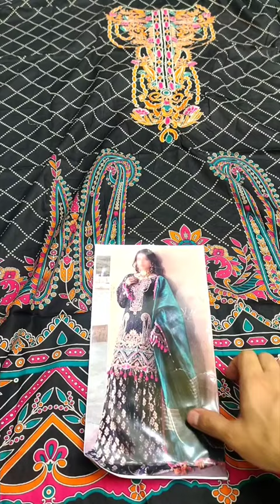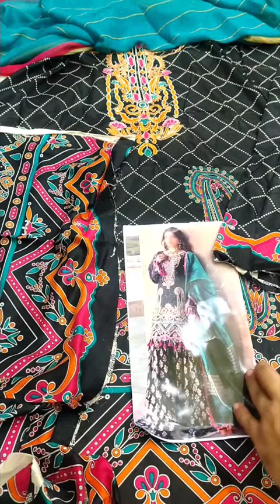Sifona Lawn 2021☆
Embroidery Collection*

•Printed Lawn Front, Back & Sleeves
•Embroidered Neck On Fabric
•Printed Chiffon Dupatta
•Printed Trouser